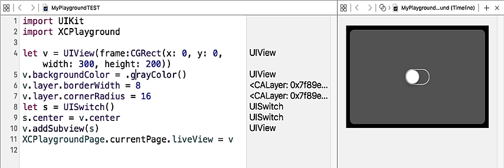Live interaction is back in Xcode Playgrounds